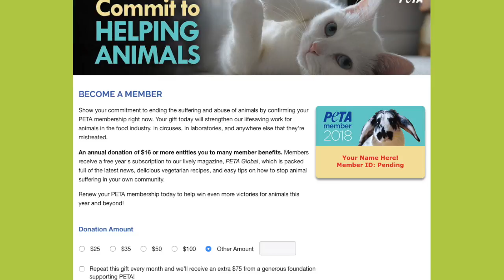Animal Cruelty: PETA